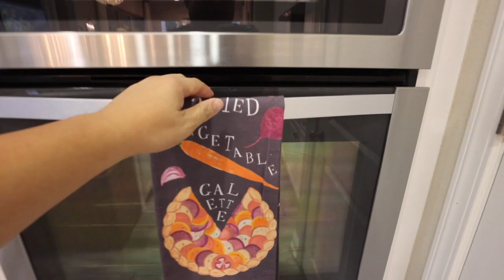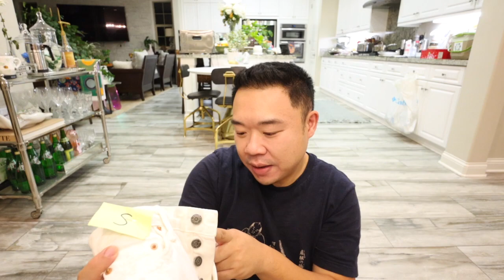Mom's Thriftmas Presents -Vlogmas Day 2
Poshmark: itshadrian
Mercari : itshadrian
Vinted: itshadrian
Depop: itshadrian

- itshadrian (personal)
- bitsandbobsaccessories (business)